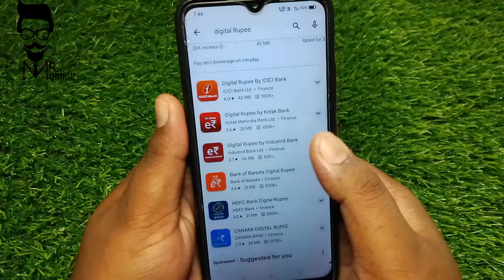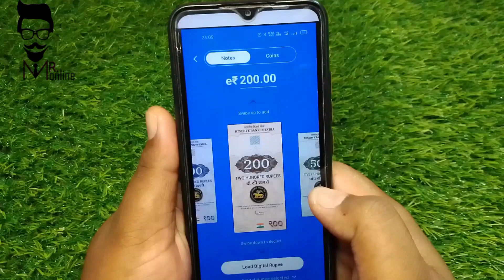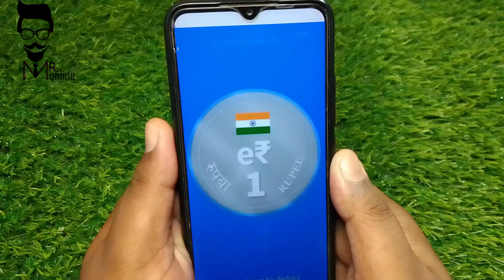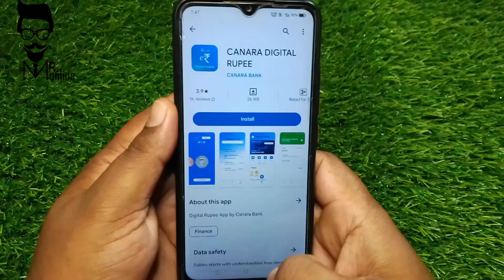Digital Rupee E-Rupee सभी के लिए use करने के लिए तैयार हो गया सभी बैंक में 2023 December !!